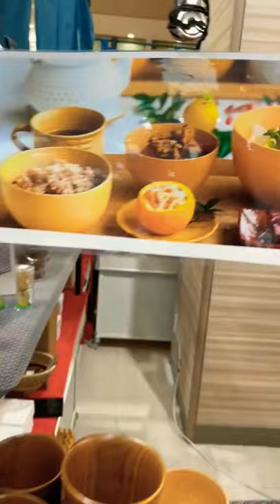Japanese Wood Tea Cups, Coffee Cups and Bowls Yuka Vlog